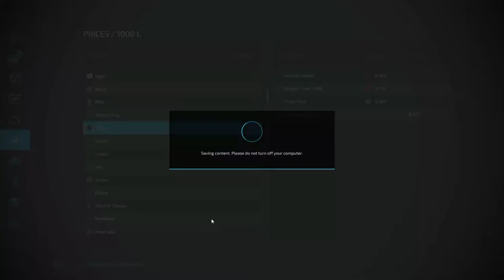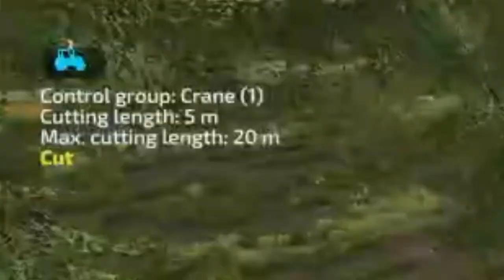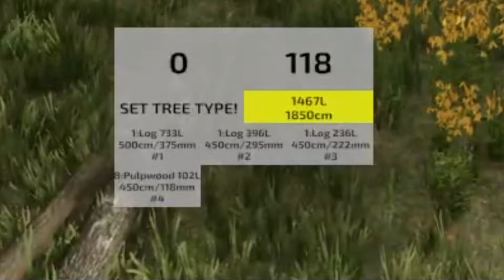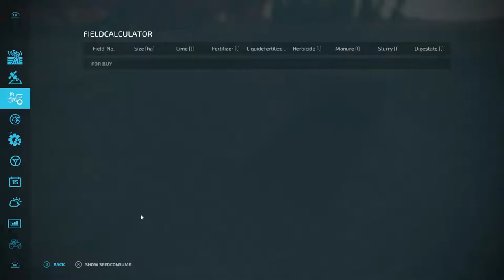The Western Wilds, Ep. 12, Mowing And Intro To Tree Harvesting!! Let's Play Farming Simulator 22.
CASH-APP: $TommyMillerVlogs

CASH-APP: $TommyMillerVlogs

My Mail:
Tommy Miller
57 Trailer City Road
Luxora, AR 72358